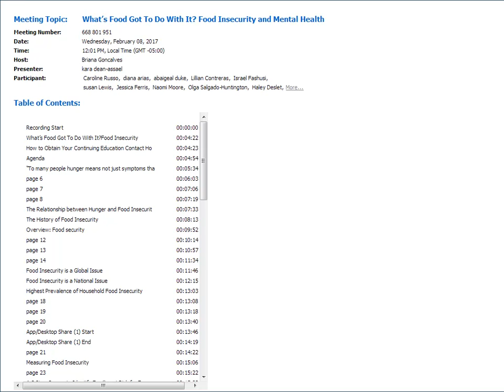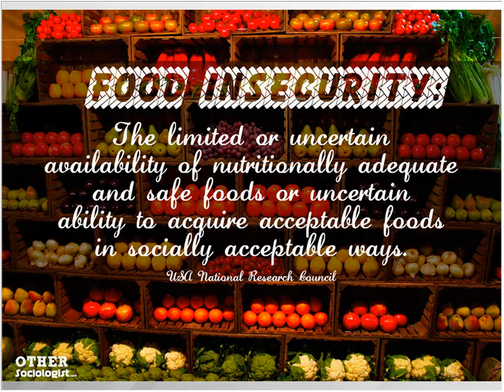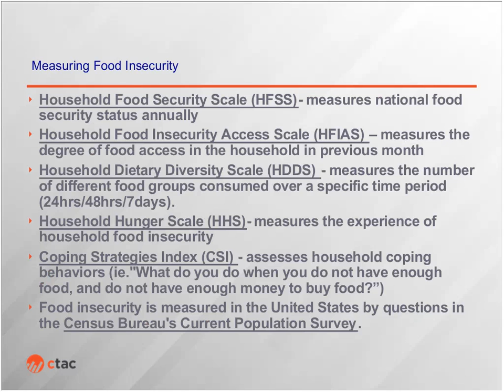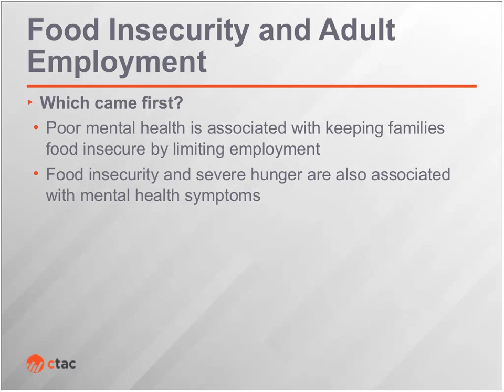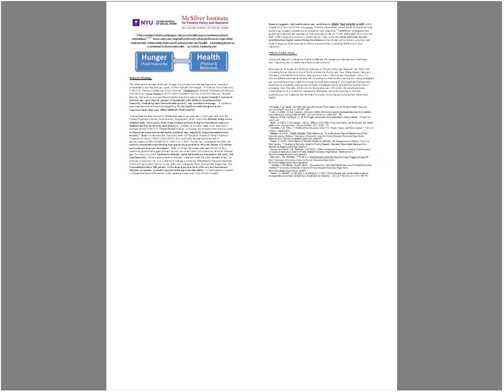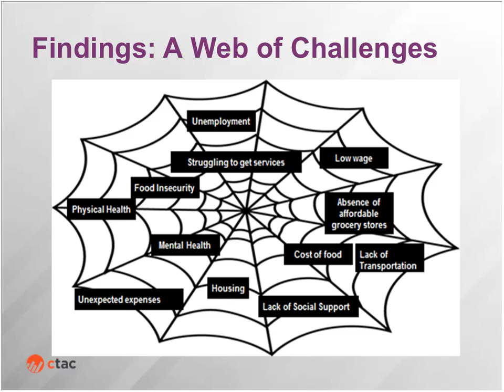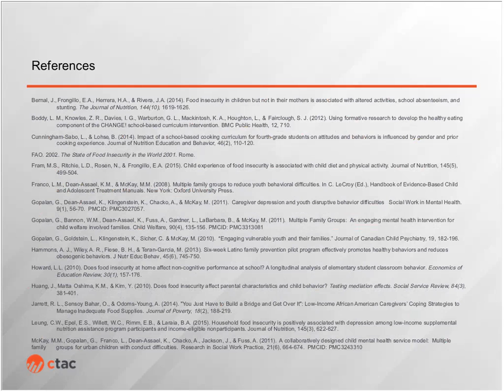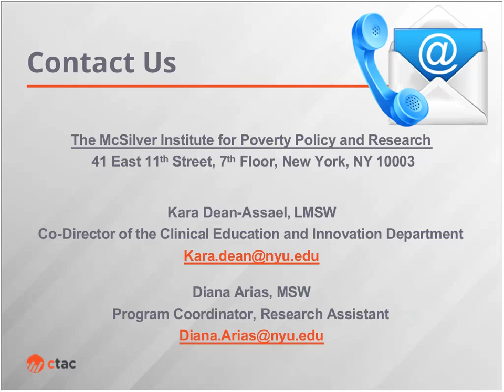2/8/17 What’s Food Got To Do With It Food Insecurity and Mental Health